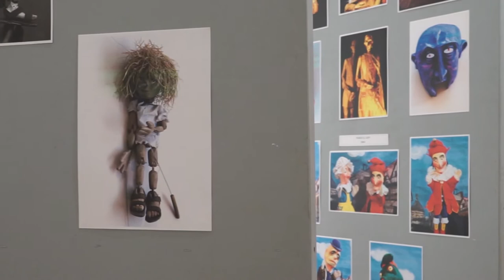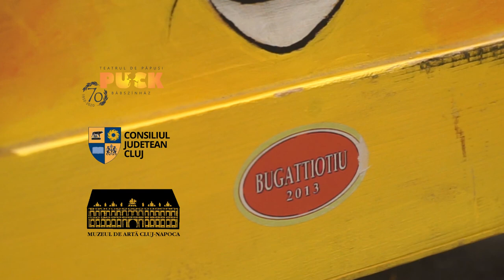Interviu Epaminonda Tiotiu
Muzeul Păpușilor „Puck 70 – Epaminonda Tiotiu. Expoziție de scenografie”
8-26 iulie 2020

Anul acesta, Teatrul de Păpuși „Puck” prezintă, în cadrul celei de-a 14-a ediții a expoziției Muzeul Păpușilor, marionete și elemente de decor realizate de scenograful Epaminonda Tiotiu. Cariera acestuia este strâns legată de activitatea, popularitatea și distincțiile din ultimele decenii ale Teatrului de Păpuși „Puck”. Schițele, păpușile, decorurile și machetele sale au fermecat numeroase generații de copii și adulți, care au pășit pragul sălilor de spectacol. Această expoziție este o retrospectivă și o prezentare a muncii de 27 de ani a lui Epaminonda Tiotiu în serviciul creației și a Teatrului de Păpuși din Cluj.
Vă invităm să urmăriți un interviu cu scenograful Epaminonda Tiotiu, care vă va introduce în lumea magică a păpușilor și a teatrului de păpuși.